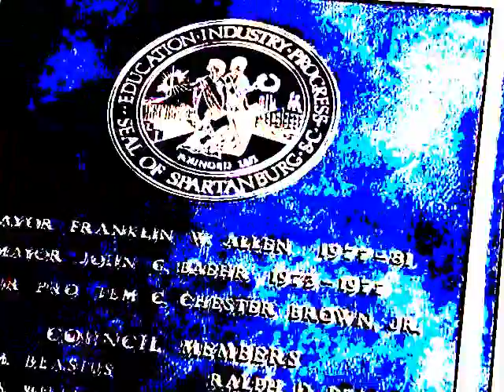AD (Get Paid Hotline Freestyle) Unaffiliated Stars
Up & Coming Spartanburg, S.C.